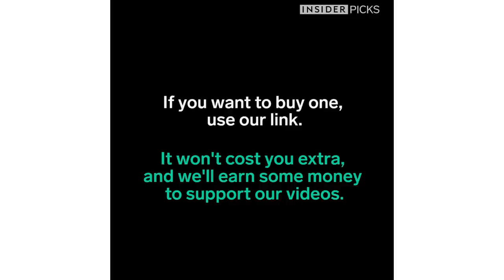Giant Face Pillows Make the Perfect Gift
Cuddle up with your own face! These giant pillows make for a unique gift.

If you want to buy one, click this link.